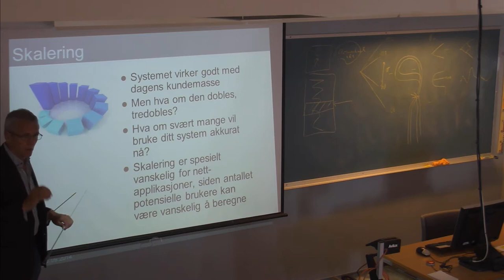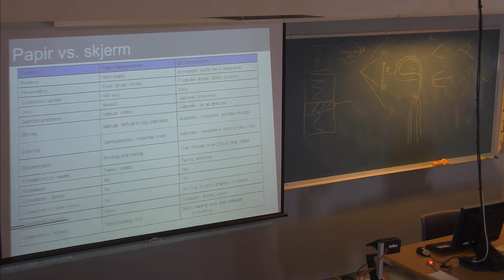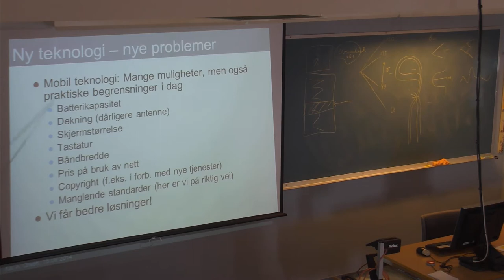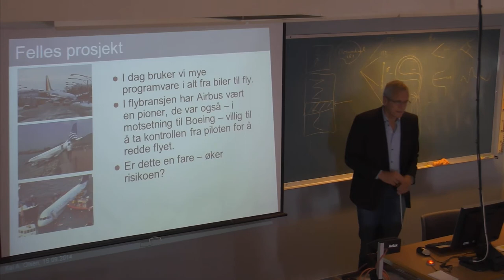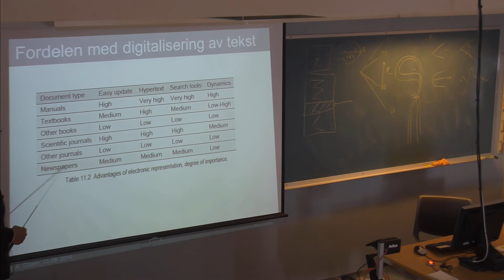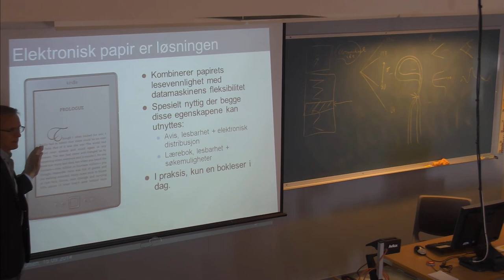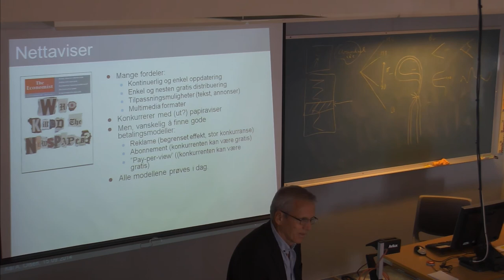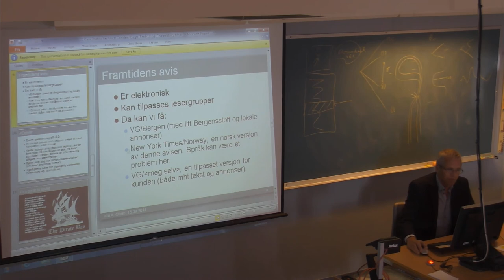01-F-14 Forelesning IBE110 (15. sept. 2014)